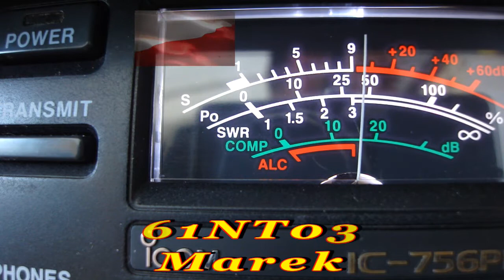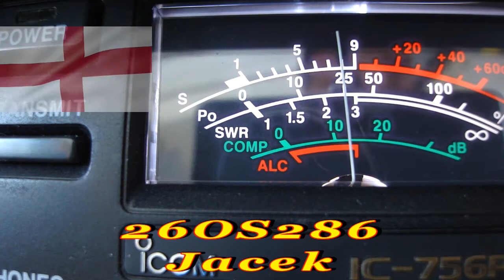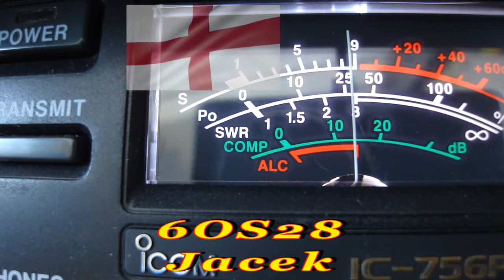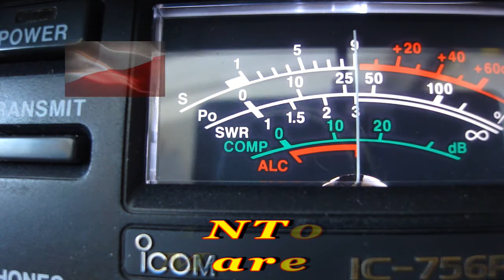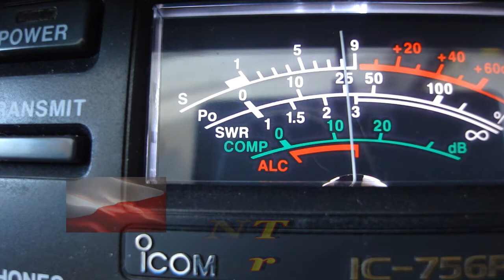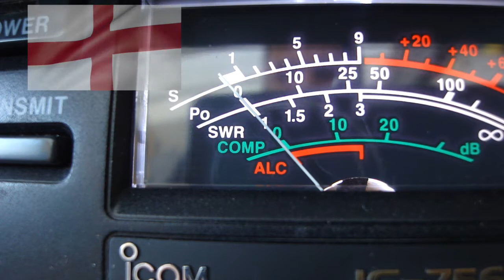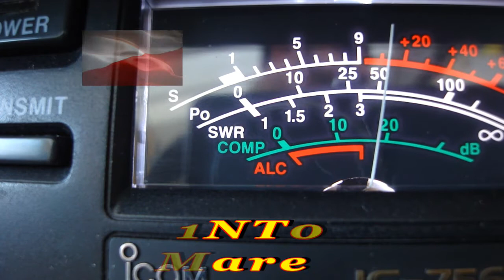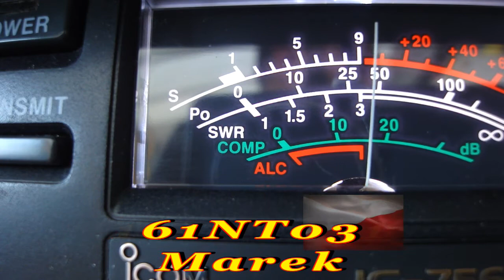QSO 161NT031 Marek i 26OS286 Jacek oraz 26OS303 11.05 .2020